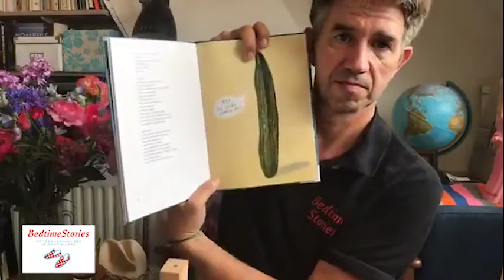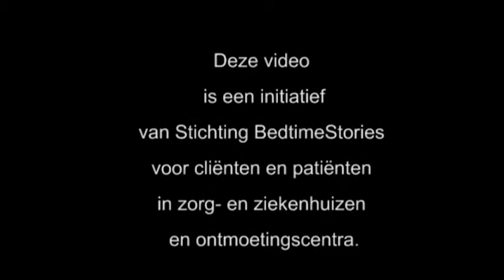59 Willem LIVE over taal op 7 juli 2020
Facebook LIVE uitzending door Willem Schouten voor BedtimeStories